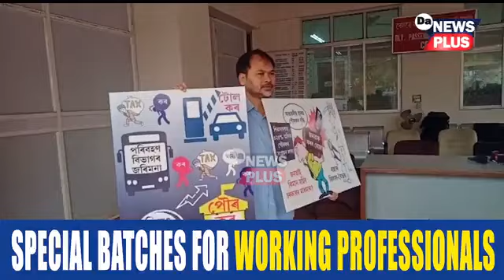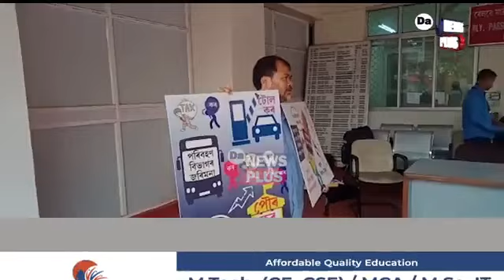বিজেপিত কেতিয়া যোগদান কৰিব অখিল গগৈয়ে?